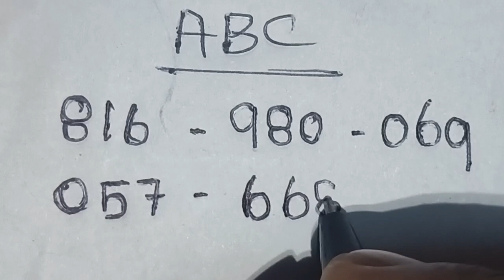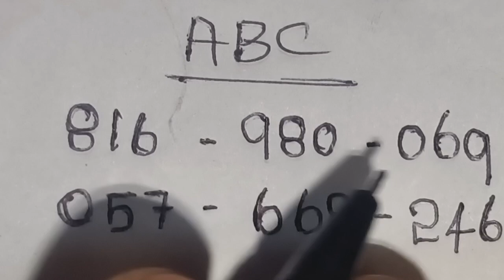FREE ஃப்ரீ 23-01-2023 கேரளாலாட்டரி KERALA LOTTERY GUESSING TRICKS win win (703)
2023
LIVE Kerala Lottery Result: Win Win Lotteries 23.01.23 Win Win W 703
The Directorate of Kerala Lotteries declares today's official Win Win W703 Kerala Lottery Result on Monday, 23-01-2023. Here you can check, search, download and print the Win Win Lottery W-703 result. All Win Win Lottery W 703 Results are published live at 3 pm, Today on

Only KERALA LOTTERY GUESSING.

thanks for watching.